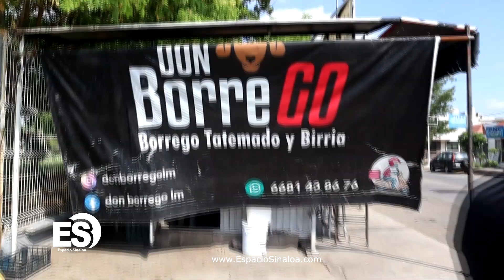Asi se prepara el Borrego Tatemado